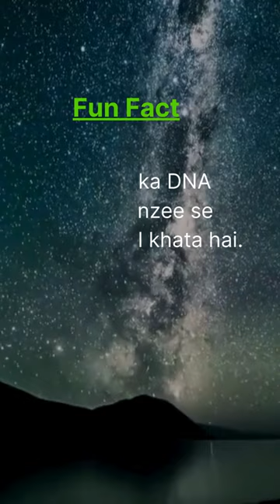Daily facts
Insaan ka DNA chimpanzee se 98 8% mail khata hai. Kurchi Madathapetti. funfact
whatsapp status
whatsapp video
science shorts